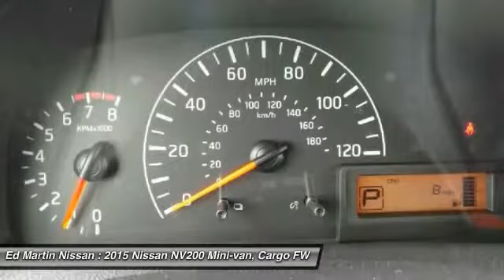2015 Nissan NV200 1NV1025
2015 NISSAN NV200 Indianapolis, IN
Stock# 1NV1025

PLEASE READ. Many special programs available that may impact the displayed price. We are the #1 volume Nissan dealer in Indiana! If you need help finding the exact combination or have questions, call me and I'll help you out. Matt Steinbrink - Manager - NAVIGATION, BLUETOOTH, MP3 Player, KEYLESS ENTRY, 26 MPG Highway, SAT RADIO,